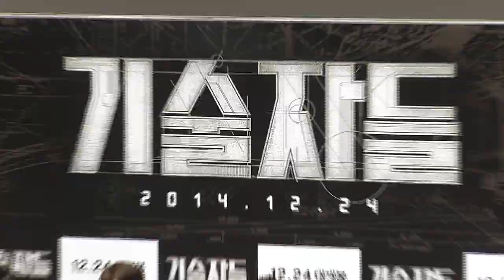영화 '기술자들' 인터뷰